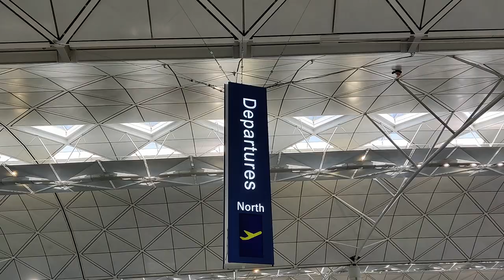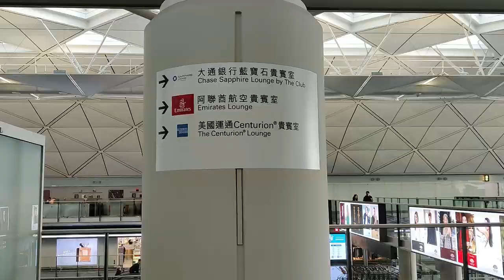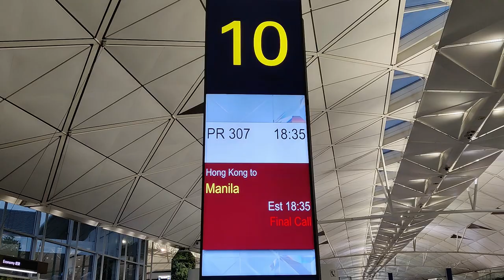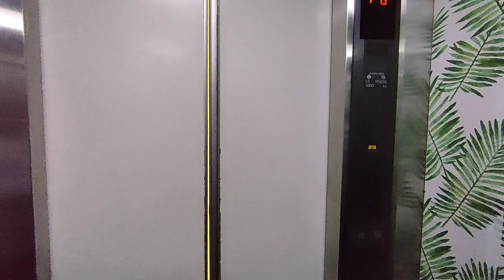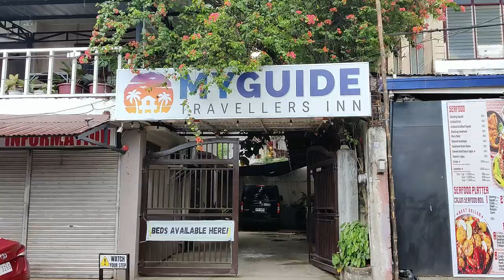Gone from Hong Kong (Hopefully Not For Long!) | 48 Hour Travel Day from Hong Kong to the Philippines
Join us for the next part of our travel day travel vlog series as we spend the best part of two days getting ourselves from Hong Kong to our next destination: the island of Coron in the Philippines! We had to stay in the capital of Manila, before heading on, which was what dragged this out. This was another epic, but the blow was very much softened by getting to explore some new (and lovely) lounges, which means more lounge ratings!

0:00 Intro: Good Morning and Transit to Hong Kong Airport
1:14 Visit to the Plaza Premium Lounge in Hong Kong Airport
2:04 Review of Plaza Premium Lounge in Hong Kong Airport
8:26 Visiting the Centurion Lounge in Hong Kong Airport
10:23 Review of the Centurion Lounge in Hong Kong Airport
14:32 Flight from Hong Kong to Manila
14:56 Hotel Tour in Manila
15:21 Good Night from Manila
15:48 The Next Morning: Hotel in Manila to Manila Airport
16:19 Good Morning from Manila Airport
16:57 Flight from Manila to Coron
17:31 Hostel Tour in Coron
17:40 Sign Off
18:31 Outtakes